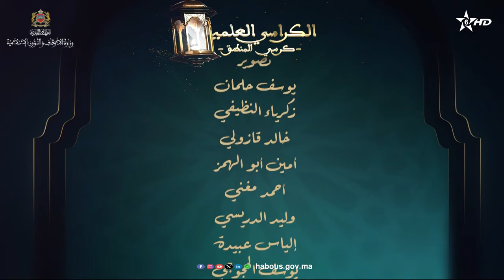الكراسي العلمية: كرسي المنطق مع العلامة مصطفى بنحمزة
الكراسي العلمية، برنامج يكشف عمق العلوم الدينية ودقائق أحكامها الجزئية التفصيلية، ويعيد الدور التعليمي التثقيفي التنويري للمسجد، كما يبرز وظيفة العلماء في تعميم الثقافة الإسلامية ونشر الوعي الديني الصحيح وفق الثوابت الدينية الوطنية.
يؤثت فضاء هذا البرنامج نخبة من العلماء الأجلاء ، المشهود لهم بالكفاءة العلمية داخل وخارج أرض الوطن.